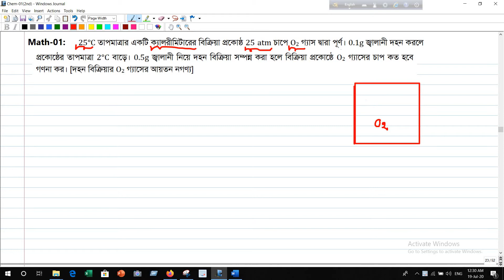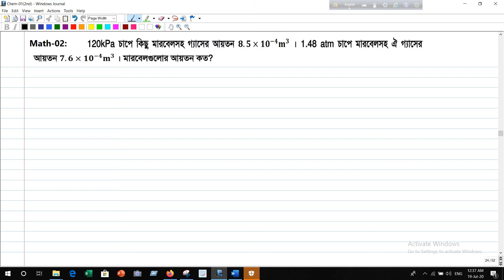Lec 08: পরিবেশ রসায়ন[Related Math]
Pay if you can